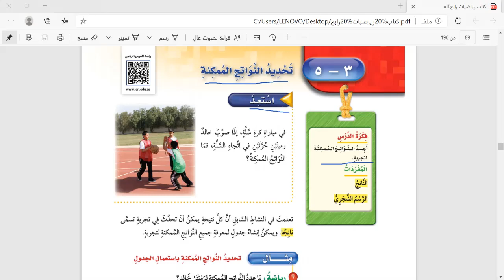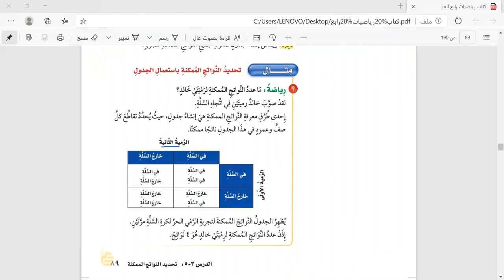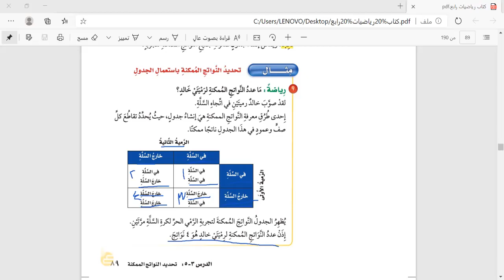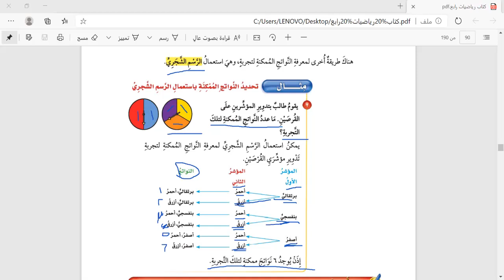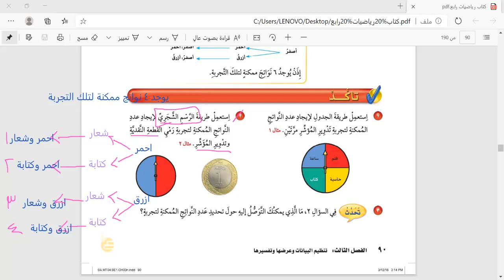مادة الرياضيات الصف الرابع تحديد النواتج الممكنة